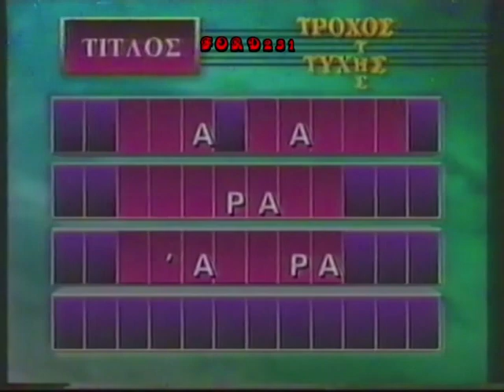Ο ΤΡΟΧΟΣ ΤΗΣ ΤΥΧΗΣ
Το πάζλ του Τροχού της Τύχης.
Μεταδόθηκε στον ΑΝΤ-1 το 1990.